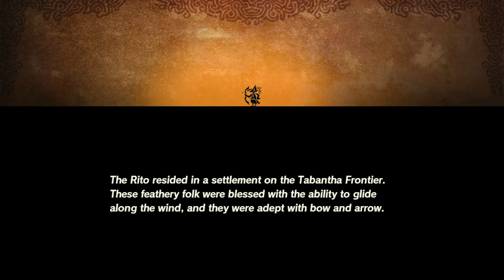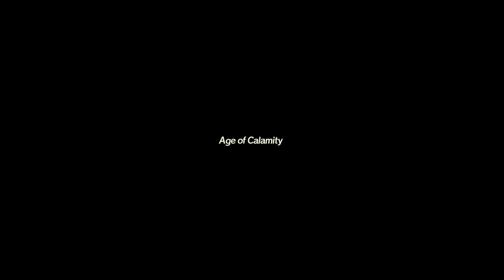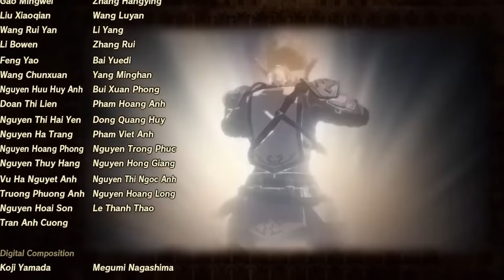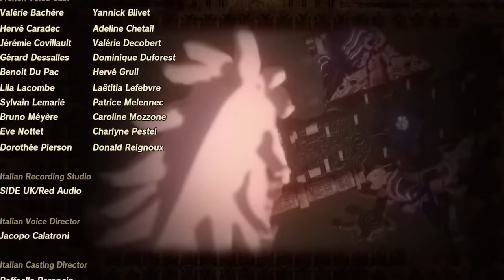100% Spoiler Filled, Honest Review of Age of Calamity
I beat Age of Calamity. Here are my spoiler filled thoughts.